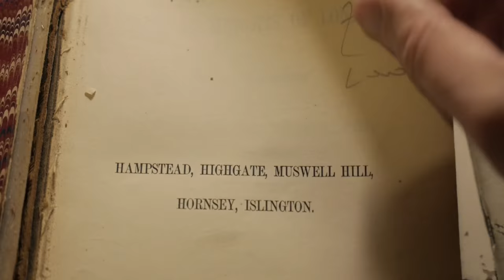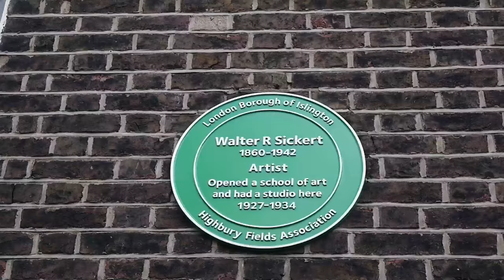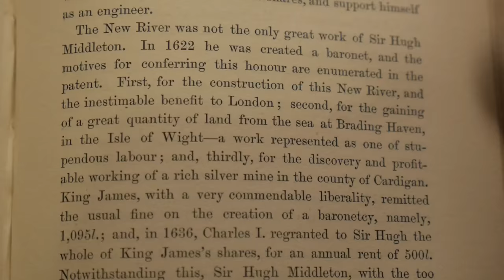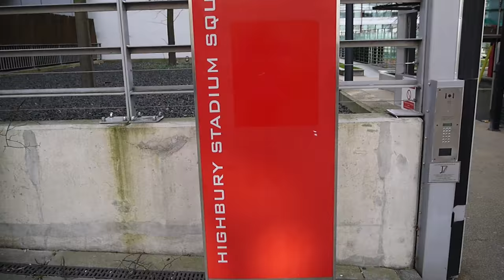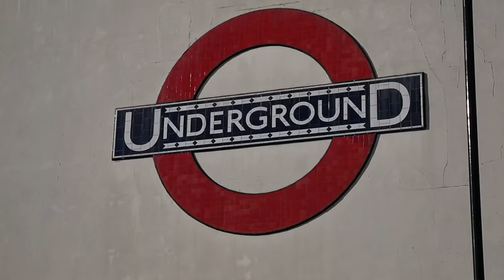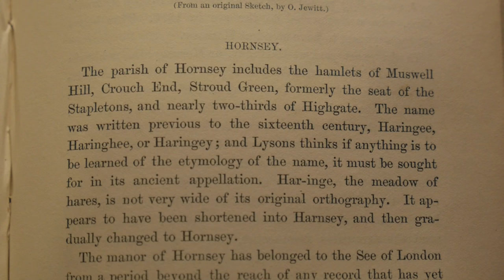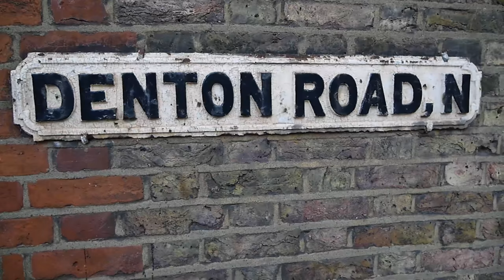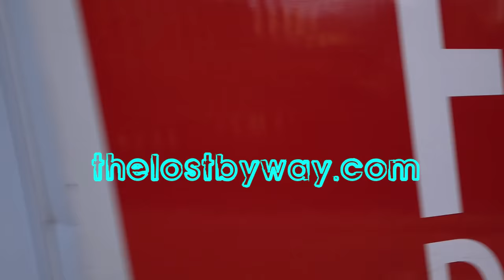London's Northern Heights - Highbury to Hornsey via Finsbury Park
A hike into the Northern Heights of London across Highbury Fields and past the old Arsenal Stadium and inside the famous marble halls plus a walk on the old pitch. Then through Gillespie Road Nature Reserve, stop for lunch at Eden's Cottage at Finsbury Park as recommended by The Chicken Connoisseur. Onwards into Hornsey and a visit to the shop from Shaun of the Dead.